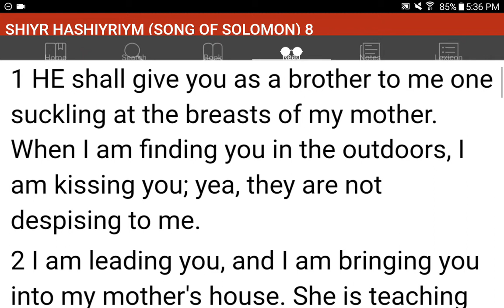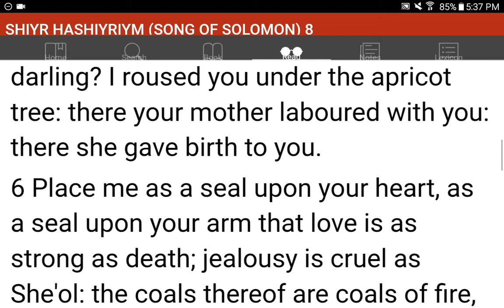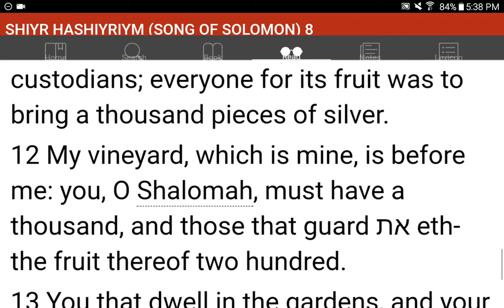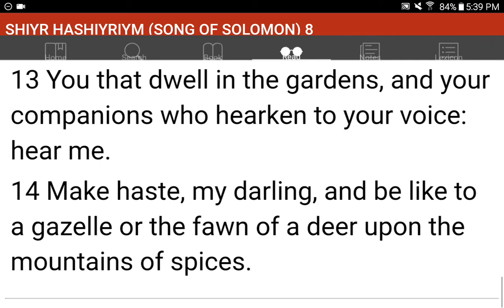💜h?™ "What's the MOST HELPFUL & SIMPLEST WAY that WORKS?"™ GIVE 1P/Month NOW! GCash